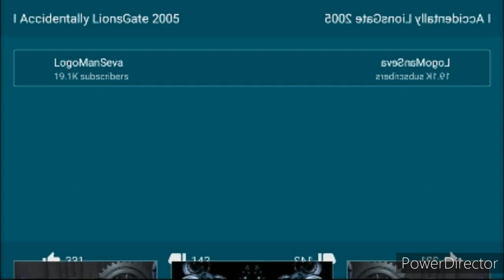I Accidentally LionsGate 2005 Low Voice